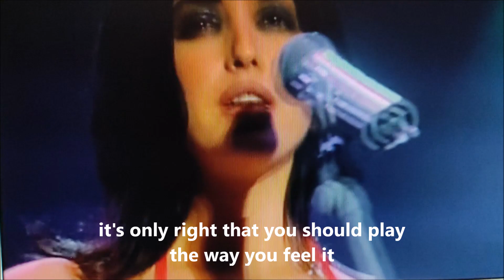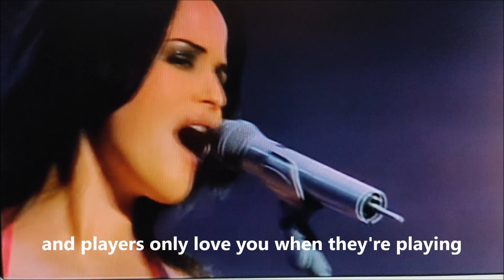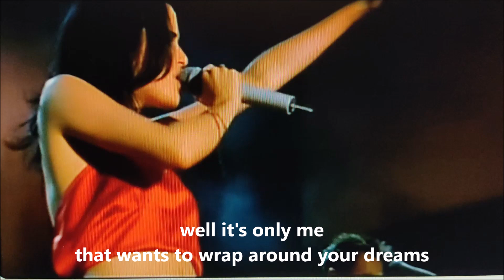DREAMS - The Corrs (COVER by Dimis A. T.)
Δείτε όλα τα βίντεο εδώ: You can see all my music videos here:

Τα δικαιώματα του τραγουδιού αλλά και των εικόνων που συνοδεύουν το βίντεο ανήκουν στους νόμιμους δημιουργούς τους, καθόσον αυτά αναπαράχθηκαν από το διαδίκτυο. Δεν προβλέπεται παραβίαση πνευματικής ιδιοκτησίας.  O σκοπός αυτής της μεταφόρτωσης είναι η απόλαυση των θεατών και όχι η χρηματική απολαβή.

The Corrs are an Irish family band that combine pop rock with traditional Irish themes within their music. The group consists of the Corr siblings: Andrea (lead vocals, tin whistle, mandolin, ukulele), Sharon (violin, keyboards, vocals), Caroline (drums, percussion, piano, bodhrán, vocals) and Jim (guitar, piano, keyboards, vocals).
They are from Dundalk, County Louth, Ireland.
The Corrs have released seven studio albums and numerous singles, which have reached Platinum in many countries, and have sold 40 million albums worldwide.
 Talk on Corners, their most successful album to date, reached multi-Platinum status in Australia, and in the UK it was the highest selling album of the year. The band is one of only a handful of acts who have held the top two positions simultaneously in the UK album charts, with Talk on Corners at number one and Forgiven, Not Forgotten at number two. The latter was the year's third highest selling album in Australia. Their third studio album, In Blue, went to number one in seventeen countries, and earned the band two Grammy Award nominations.
The Corrs have been actively involved in philanthropic activities. They have performed in numerous charity concerts, such as The Prince's Trust event in 2004 and Live 8 in 2005. The same year, they were awarded honorary MBEs for their contributions to music and charity.
The band was inactive for almost ten years because Jim and Caroline were raising families, while Andrea and Sharon were pursuing solo careers while raising families of their own. According to Sharon, it was uncertain if and when The Corrs would reunite.  Rumours of a reunion sparked in early 2015 and in a radio interview with Chris Evans in June 2015, Andrea confirmed that The Corrs were working on a new album and would play the BBC Radio 2 Live in Hyde Park festival.
Their sixth studio album, White Light,  was released on 27 November 2015, and was accompanied by a European tour. After two years, their seventh studio album, Jupiter Calling, was released on 10 November 2017.